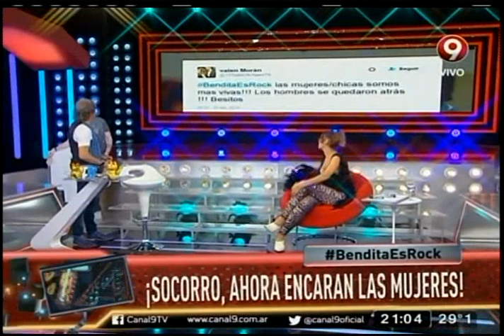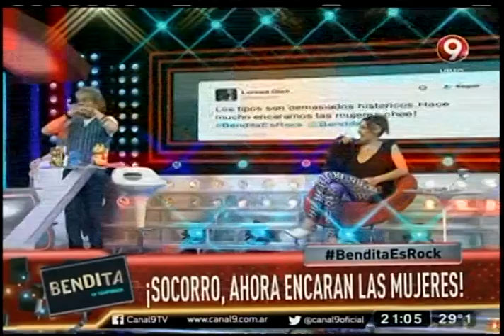¡Socorro, ahora encaran a las mujeres!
De un tiempo a esta parte los hombres están más quisquillosos al momento de conquistar a las féminas